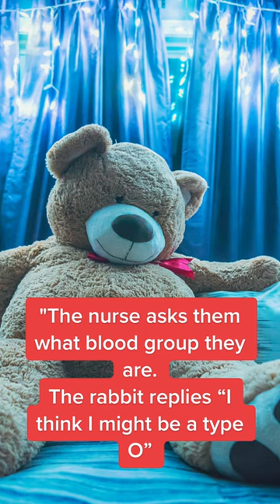A priest, a vicar and a rabbit walk into a blood clinic… | dad jokes